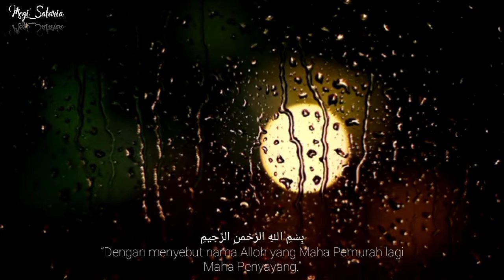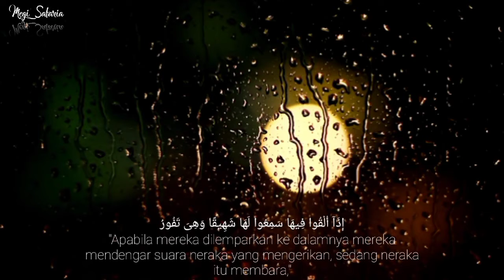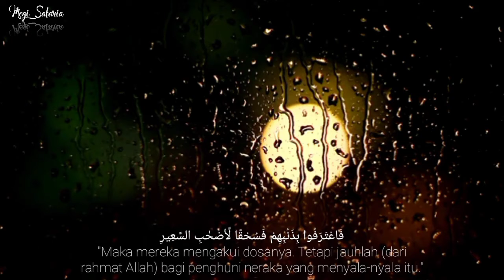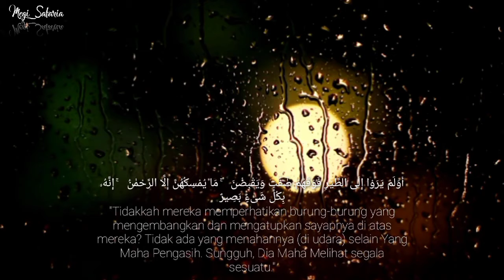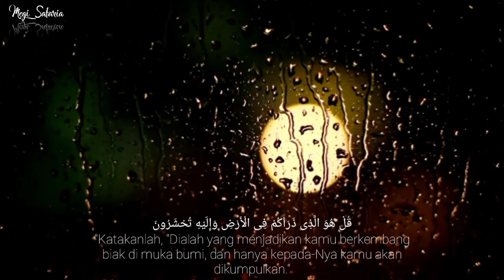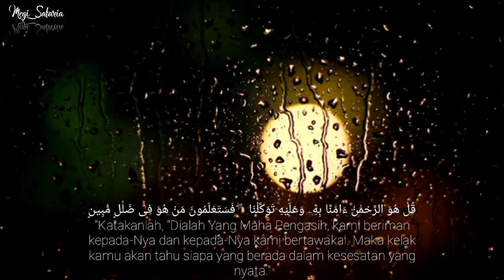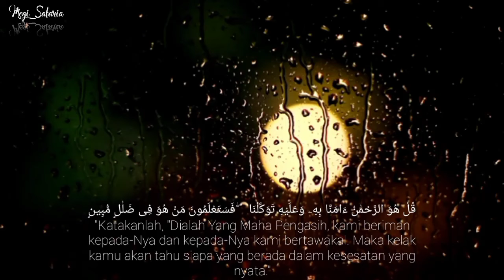Surah Al-Mulk - Megi Safaria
Haloo Sabahat Al-Qur'an..😊
Pastinya sudah tak sabar lagi yaa nunggu bulan suci ramadhan..
Yuk mari tingkatkan ibadah kita menjelang dan disaat bulan suci ramadahan, jangan sia-siakan kesempatan ini yaa supaya hidup kita semakin berkah.Salah satu amalan kebaikan yang harus kita tingkatkan dari sekarang adalah banyak-banyak belajar atau membaca Al-Qur'an.
Nah oleh karena itu,mari kita belajar dan membaca Al-Qur'an meskipun kita masih ditahap belajar dan jangan lupa juga yaa pendengaran harus banyak mendengarkan ayat-ayat suci Al- Qur'an supaya kita mendapatkan rahmat dari Allah Swt.,yukk mari  kita dengarkan murattal ini biar kita bisa merasakan kebaikannya.